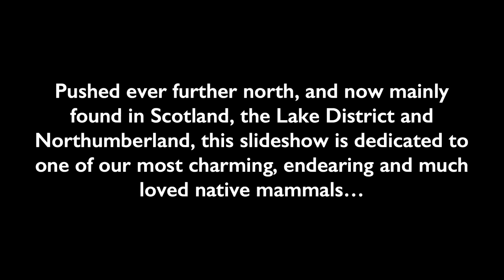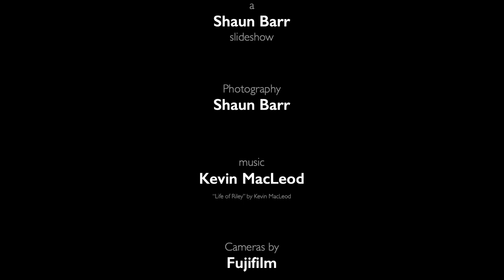Red Squirrels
One of the UK's best-loved mammals, the red squirrel, captured on camera.